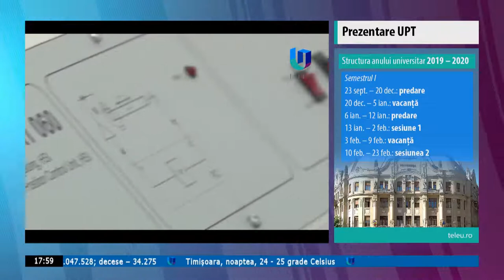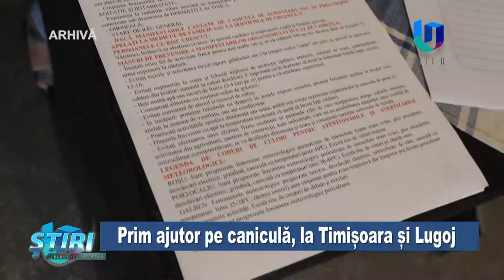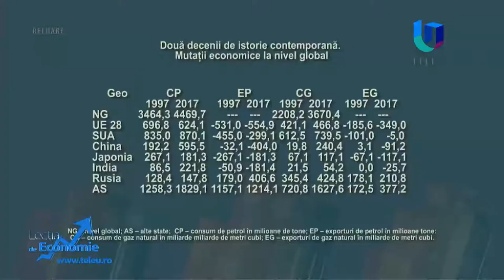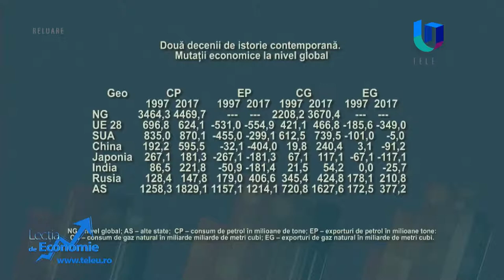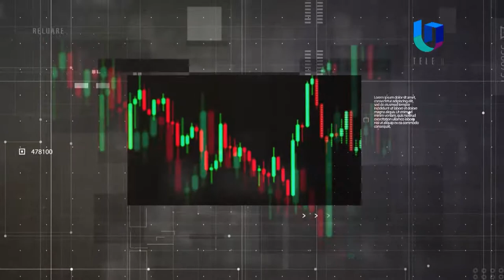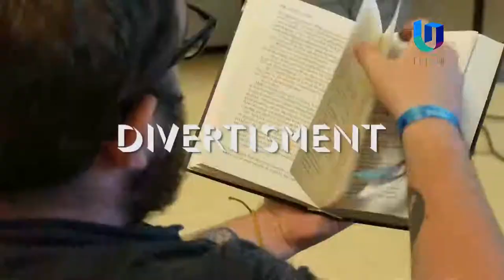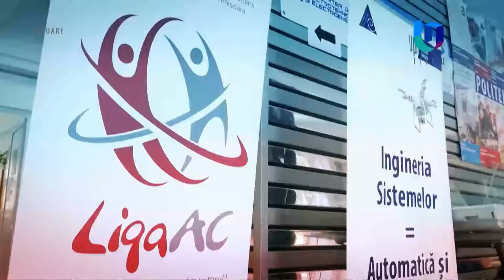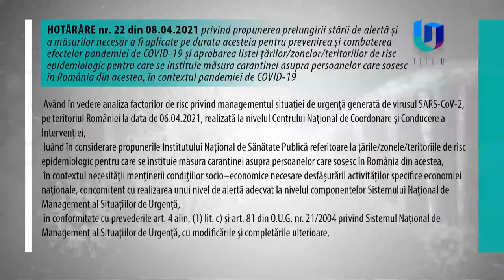Transmisiunea Teleuniversitatea TV. LIVE!